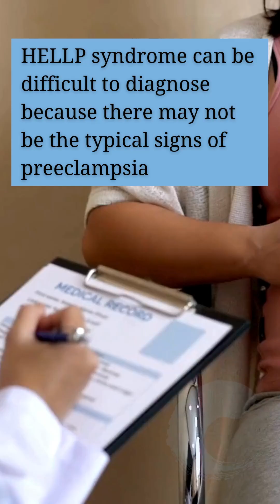What is HELLP Syndrome?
HELLP (Hemolysis, Elevated Liver enzymes and Low Platelets) syndrome is a life-threatening pregnancy complication usually considered to be a variant of preeclampsia. Both conditions usually occur during the later stages of pregnancy, or soon after childbirth.🤰🤱

HELLP syndrome is named after it's characteristics:

🌟H (hemolysis, which is the breaking down of red blood cells)
🌟EL (elevated liver enzymes)
🌟LP (low platelet count)

HELLP syndrome can be difficult to diagnose, because all of the typical signs of preeclampsia may not be apparent, such as high blood pressure and protein in the urine. Its symptoms are sometimes mistaken for gastritis, flu, acute hepatitis, acute fatty liver disease, gall bladder disease, or other conditions. While some of these conditions may also be present, there is no evidence they are related.

Early diagnosis is critical because serious illness and even death can occur in about 25% of cases. As a result, patient awareness of HELLP syndrome, and how it relates to preeclampsia, is helpful to ensure the best medical care for mother and baby.